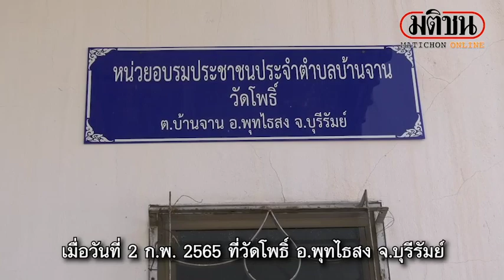ดับฝันหลวงพี่ ฉกลอตเตอรี่ เงินสดอีกหลายพันคากุฏิ : Matichon Online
ดับฝันหลวงพี่ ฉกลอตเตอรี่ เงินสดอีกหลายพันคากุฏิ